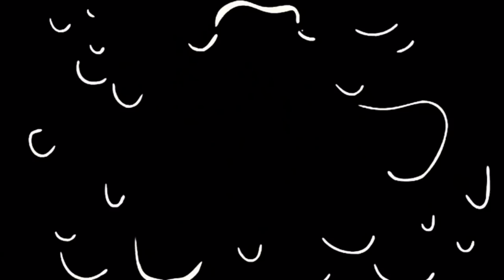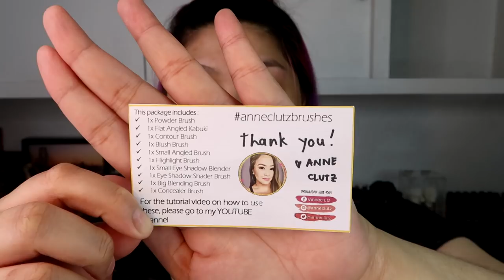ANNE CLUTZ BRUSH SET REVIEW AND DEMO + VALENTINE'S DAY MAKEUP | Bing Castro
PREVIOUS BEAUTY VIDEO (MY NIGHT TIME SKIN CARE AND HAIR ROUTINE + HOW I REMOVE MY MAKEUP):

Anne Clutz The Ultimate Beginner Makeup Brush Set (Php500)

PRODUCTS USED ON MAKEUP LOOK:
- L'Oreal True Match Blur Cream
- L'Oreal True Match Super Blendable Foundation in W3
- L'Oreal True Match Concealer in Neutral and Warm
- Celeteque DermoCosmetics CC Micro Hydrating Powder in Classic Neutral
- GNY Translucent Powder
- Colourette Brow Pomade in Thick Chocolate
- De'Lanci Eyeshadow Palette
- Celeteque DermoCosmetics Long-Wear Eyeshadow Palette in Warm Brown
- L'Oreal Infallible Gel Crayon in black
- Maybelline HyperSharp Power Black
- FS Cosmetics Volumizing Mascara
- Lash Lab Manila Martha 3D Mink lashes
- BYS Bronzer Bronzing Palette
- Pink Sugar Sweet Cheeks in Miss Independent
- De'Lanci Let it Glow Highlighter Palette
- NYX Slim Lip Liner in Mauve
- Snoe Beauty Rouge Deluxe Exotique in Self-Centered

Ashanti - Rock Wit U (James Bluck Remix)